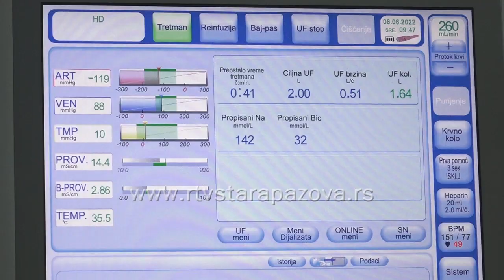Život uz dijalizu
Život pacijenata, koji su podvrgnuti na hemodijalizu nije lak, ali ako se prihvati, može se normalno živeti.  Da je to tako potvrdila nam je Staropazovčanka Slobodanka Perić, koja je na ovoj terapiji već godinu dana, ali kaže da funkcioniše bez problema. U Centru za hemodijalizu, koji postoji pri staropazovačkom Domu zdravlja već 10 godina kažu da se kod njih trenutno dijalizira  46 pacijenata.